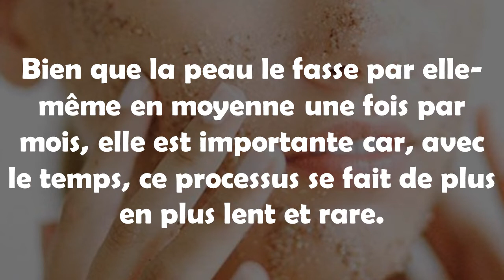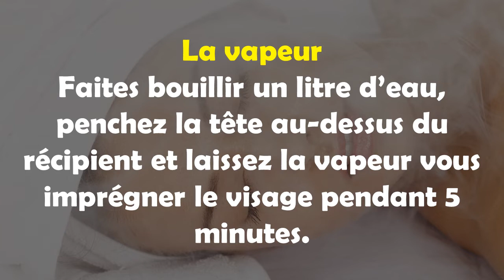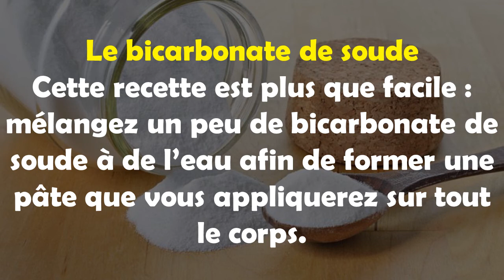Pourquoi et comment exfolier la peau ?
Pourquoi et comment exfolier la peau du visage ?

Le masque corporel à l'huile d'olive et au sel est très hydratant, idéal pour exfolier la peau et éliminer les cellules mortes.

La carotte
Mixez une carotte, mélangez le jus obtenu à une crème hydratante et appliquez cela sur vos mains, vos pieds et votre visage. Vous pouvez le faire pendant votre bain. Rincez abondamment à l’eau.

Du citron pour les coudes
Cette zone est celle que nous délaissons le plus. Pourtant, vous devriez lui accorder autant d’importance qu’au reste. Coupez un citron en deux et faites-vous un massage avec en essayant d’imprégner autant de jus que vous pouvez sur les coudes. Laissez agir quelques minutes et rincez le citron à l’aide d’une huile pour bébés.

L’aspirine
Faites-fondre un comprimé effervescent d’aspirine dans un verre d’eau, imbibez un coton de ce liquide et frottez-le sur votre visage. Cela va agir comme un astringent !

Le sucre
Versez quelques cuillerées de sucre dans un pot, ajoutez-y un peu de crème pour les mains et massez-vous les bras, les mains et les pieds avec.

La vapeur
Faites bouillir un litre d’eau, penchez la tête au-dessus du récipient et laissez la vapeur vous imprégner le visage pendant 5 minutes. Cela va permettre d’ouvrir vos pores, et vous pourrez ainsi éliminer vos points noirs et les cellules mortes.

Le miel
Mélangez une cuillerée de miel avec deux amandes broyées et ajoutez-y une demi cuillerée de jus de citron. Faites vous un masque pour le visage avec, puis rincez à l’eau tiède. A faire une fois par semaine.

La papaye
Utilisez une rondelle de papaye sans graines, faites une purée et appliquez-la sur votre visage. La papaye contient de la papaïne, une enzyme qui dissout la graisse et enlève les cellules mortes de la peau.

L’huile de raisin pour la cellulite
Mettez 2 cuillerées d’huile de raisin, 7 grammes de farine de maïs et 4 gouttes de jus de citron dans un récipient. Mélangez jusqu’à l’obtention d’une pâte homogène que vous appliquerez sur les hanches et sur les muscles en faisant des massages circulaires. Cela vous aidera également à diminuer la cellulite.

L’avoine
Mélangez 3 cuillères d’avoine moulu avec ¼ de litre de lait, laissez tremper quelques morceaux de cotons dans cette préparation et enlevez-les. Le coton va permettre au liquide d’être plus épais. Faites ensuite un masque avec le mélange obtenu.

L’argile
Mélangez de l’argile verte, rouge ou blanche avec un peu d’eau minérale jusqu’à obtenir une pâte homogène. Appliquez-la sur le corps (sauf sur les parties intimes) et laissez agir pendant 10 minutes. Rincez abondamment à l’eau tiède.